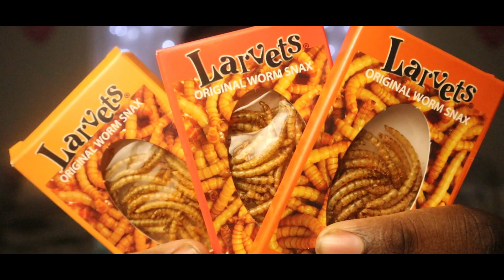PANDUBS EATS FLAVORED BUGS!